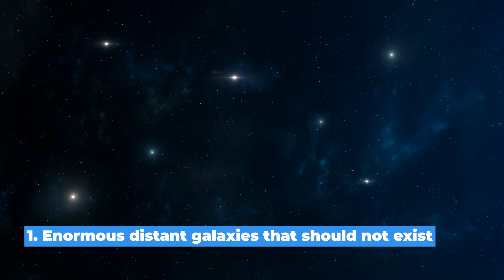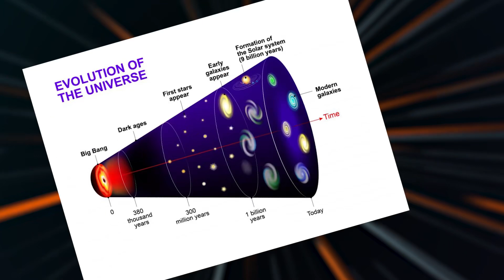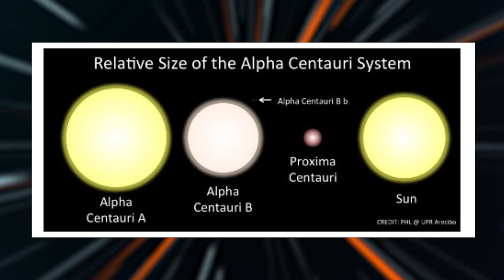Insane Discoveries Of The James Webb Telescope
In this video, we'll be talking about some of the insane discoveries made by the James Webb Telescope. This telescope is one of the most advanced in the world and has been instrumental in discovering some of the most amazing things in space!

From mysterious dark matter to the first evidence of life on Mars, you won't want to miss out on these incredible discoveries made by the James Webb Telescope! Watch this video to learn more about this telescope and its incredible discoveries!